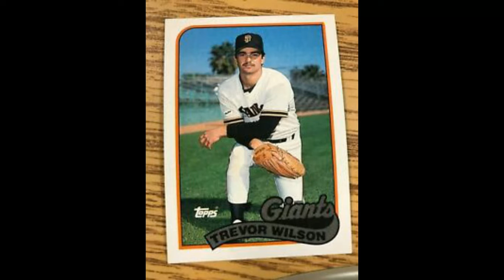This Date in Jints' History 6/7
1906- Christy Mathewson proves to be, mortal.
1966-Trevor Wilson is born.